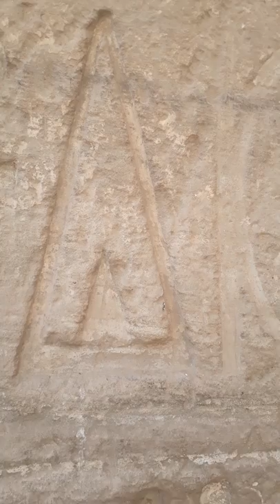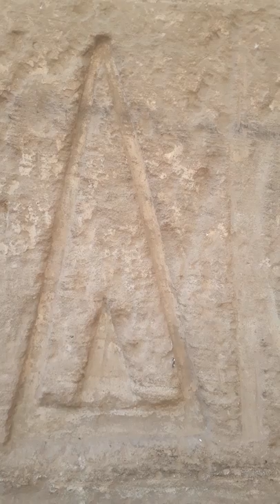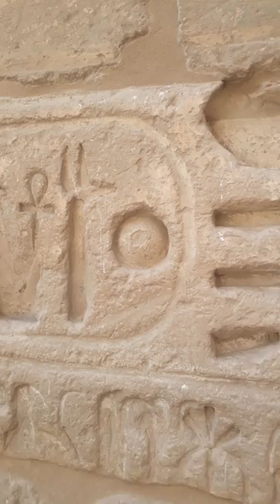names & tittles of king Ramses III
Habu temple in english